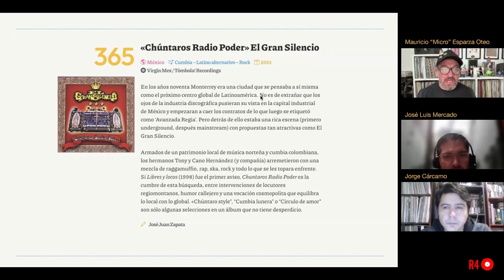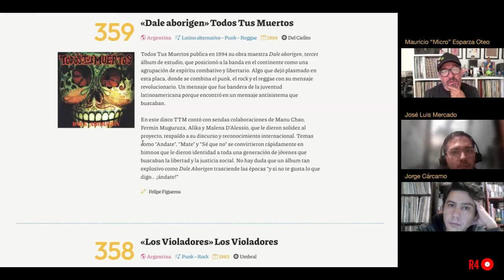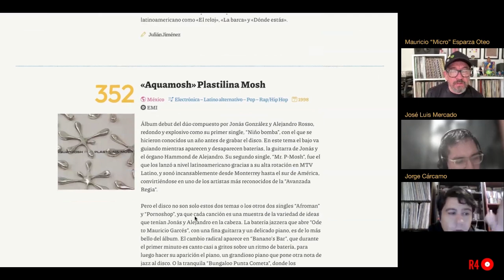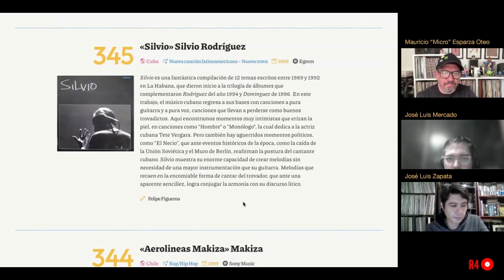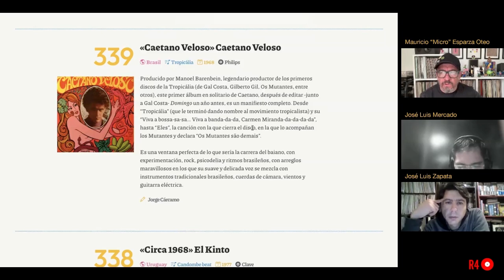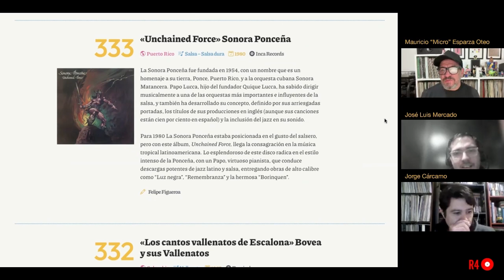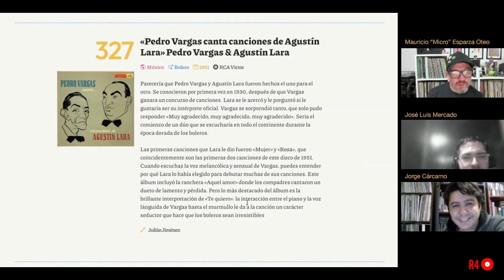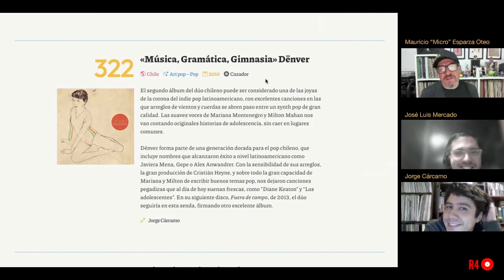Plática 5 • Con los creadores de la lista Los 600 de discos Latinoamérica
Plática 5 sobre la lista  "Los 600 de Latinoamérica" que abarca discos desde 1920 al 2022.
En este video platicamos del número 365 al 322.
Con la participación de: Mauricio "Micro" Esparza Oteo, José Luis Mercado y Jorge Cárcamo.